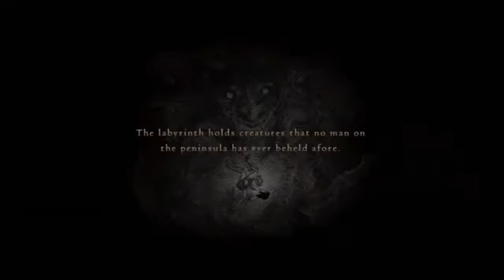Dragons Dogma Dark Arisen pt 5 cut off one head another pops up